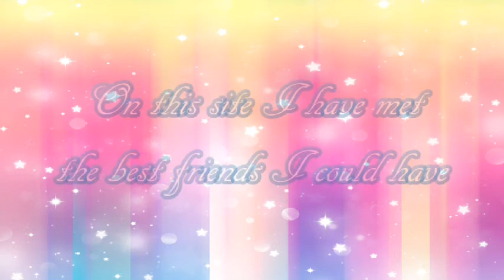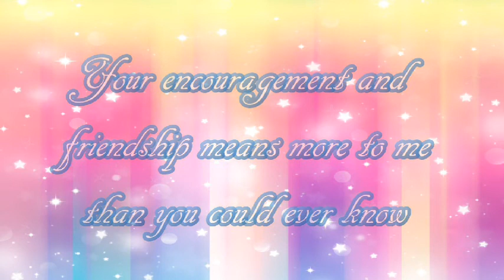Celebrating a whole year of MyuToni!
A year ago today I uploaded my first ever youtube video and officially joined the com-myu-nity. I can say without a doubt this has been the best year of my life so far. Here are to many more! This video is a little celebration